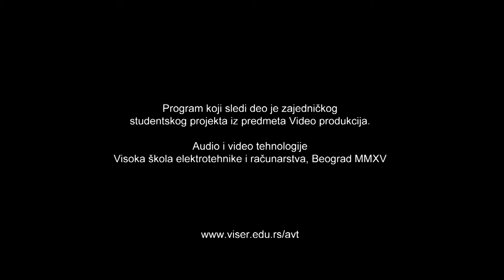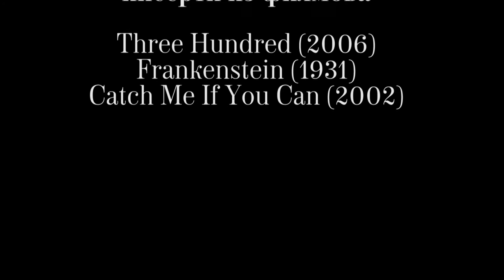Strasti (Epizoda 9) - Gordost - govori Nenad Ilić